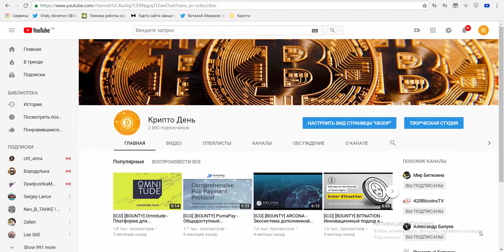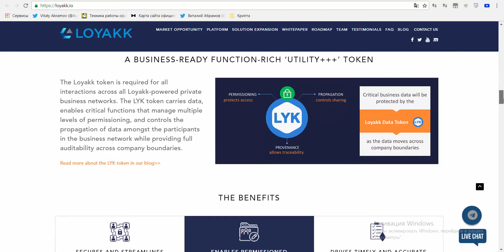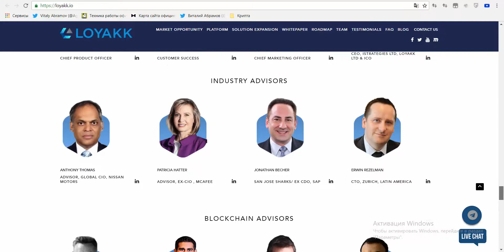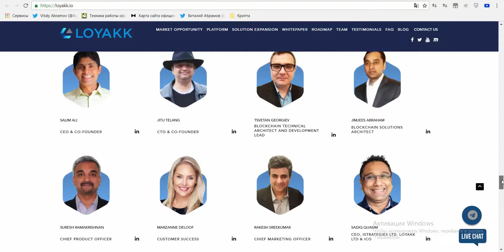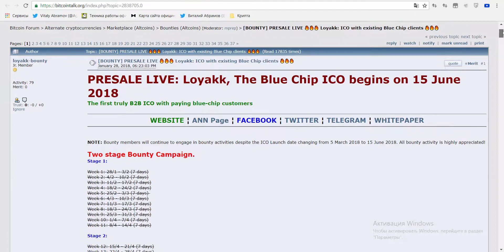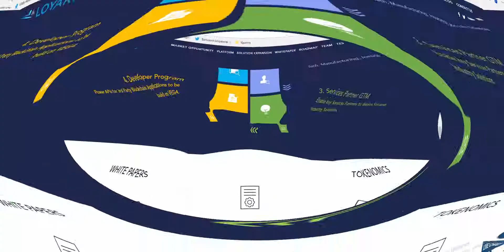[ICO] [BOUNTY] Loyakk - Платформа для организации бизнеса на Blockchain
LOYAKK разрабатывает платформу, обеспечивающую эффективный и надежный источник для организации бизнеса. Эта платформа представляет собой новейшую, уникальную платформу для обеспечения контроля над бизнес - операциями.